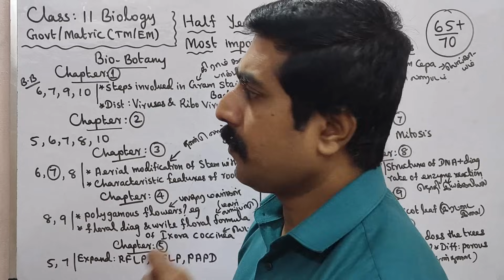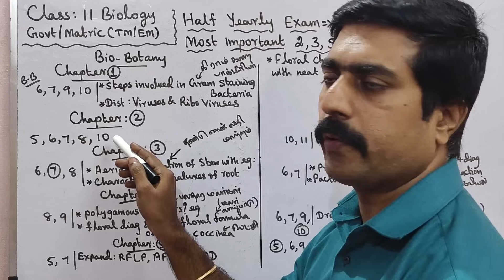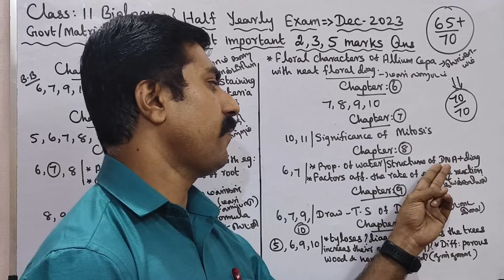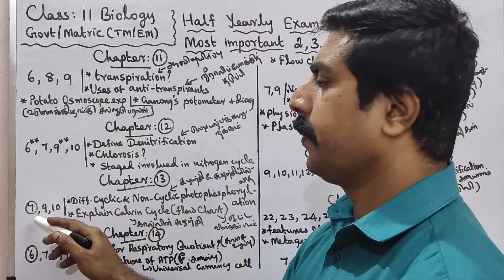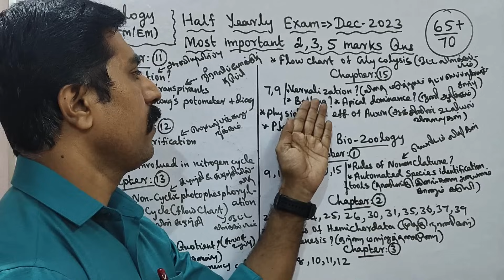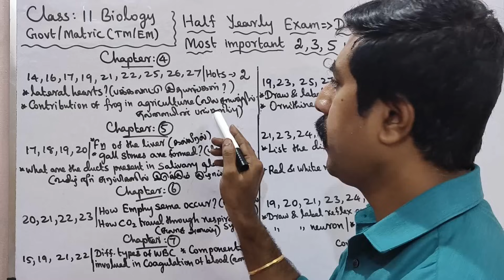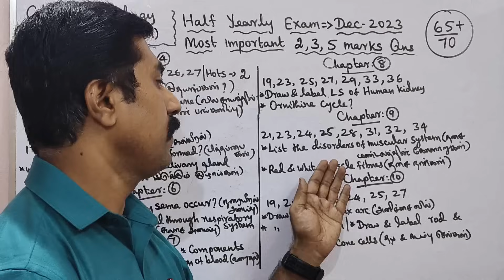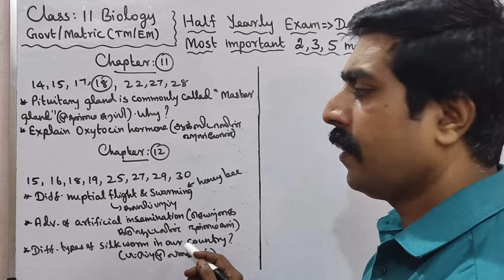11 Biology|65+/70|Most|important|2,3,5 marks|Golden|Final Revision|Half Yearly|Exam 2023|sky physics